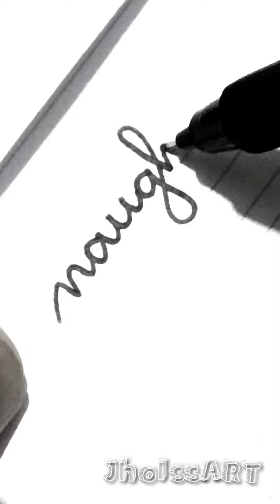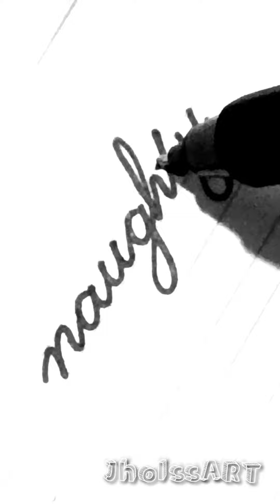Cursive Writing | Cursive Handwriting | how to write neatly | menulis rapi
cursive writing,cursive handwriting,how to write neatly,how to improve handwriting,improve handwriting,neat handwriting @JholssART